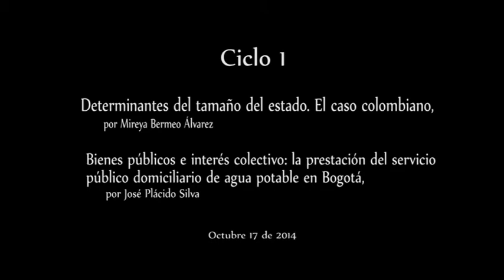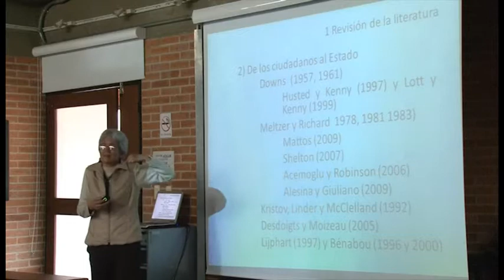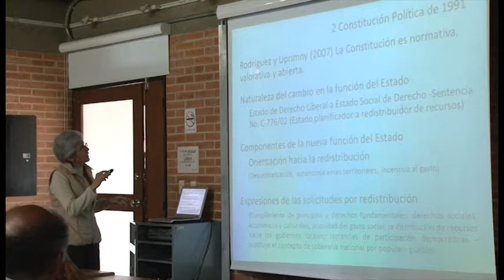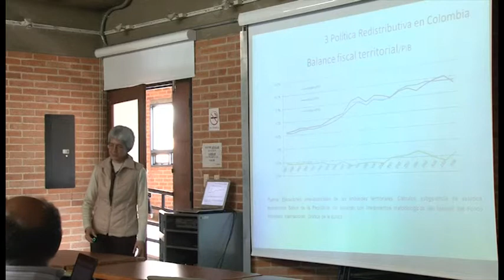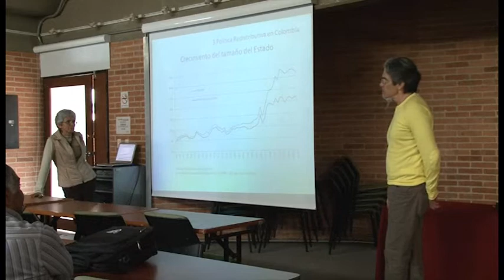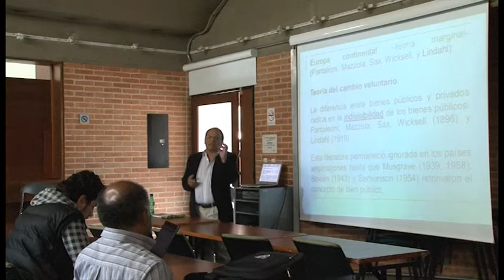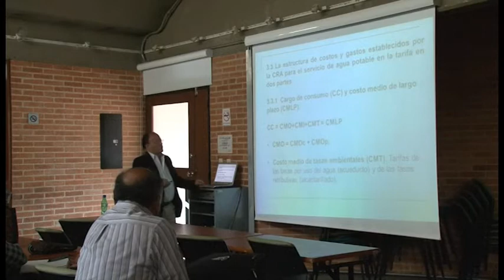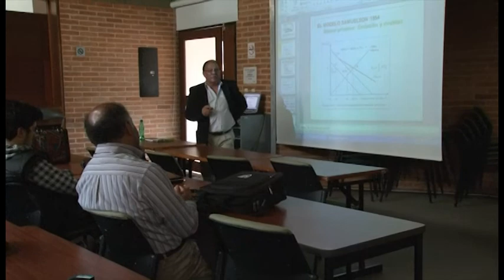UNIVERSIDAD Y SABER. Ciclo 1.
UNIVERSIDAD Y SABER. Ciclo 1. Aportes doctorales al desarrollo. Presentación de trabajos de grado del Doctorado en Ciencias Económicas. Octubre 17 de 2014. Universidad Nacional de Colombia, Facultad de Ciencias Económicas.

- Determinantes del tamaño del estado, el caso colombiano, por Mireya Bermeo Álvarez.
- Bienes públicos e interés colectivo: la prestación del servicio público domiciliario de agua potable en Bogotá, por José Plácido Silva.